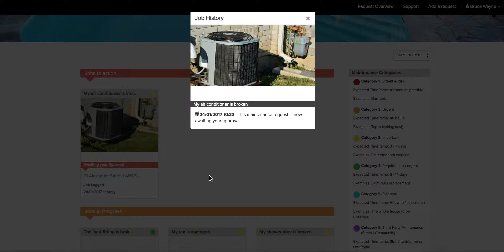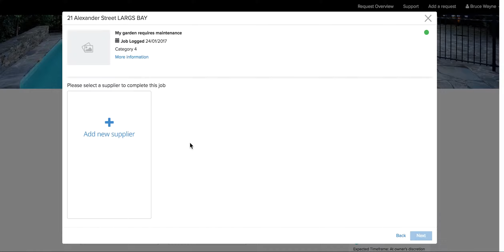L1. Using PureFIX as a landlord